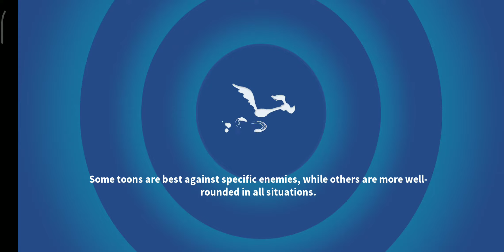[AW25] APEX RISE - FOREST CANNON B ⭐⭐⭐ [LOONEY TUNES WORLD OF MAYHEM]